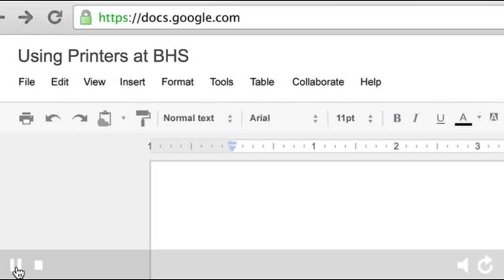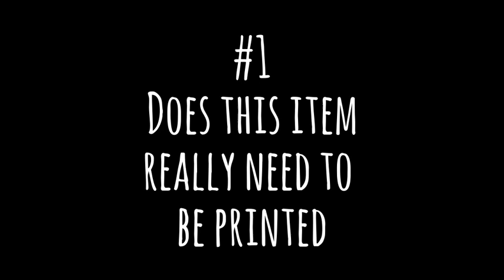Using Printers at BHS